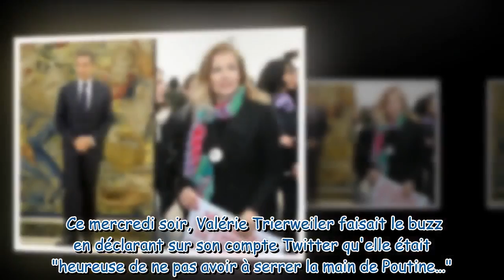Le 20h people : Valérie Trierweiler revient sur son tweet sur Poutine, Nicolas ...